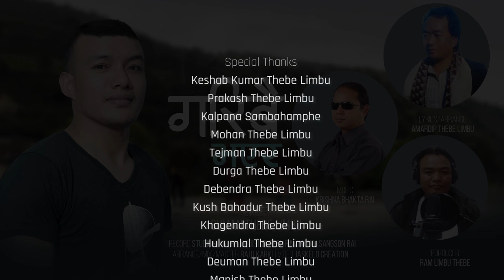Garibai Bhayera (गरिबै भएर) Suman Thebe Limbu | Amar Diip Thebe Limbu | Krishna Bhakta Rai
Garibai  Bhayera-गरिबै भएर

Singer
Suman Thebe Limbu

Lyrics/Arrange
Amardip Thebe Limbu

Music
Krishna Bhakta Rai

Record
Studio King

Recordist
Suresh Rai/Manoj Sangson Rai

Mix Master
Raju Karki

Jaskelo Creation

Video Credit
Maijogmai Gaupalika
Creative Vision Entertainment

Special Thanks
Jit Bahadur Rai
Adyachya, Maijogmai Gaupalika
#& Adyachya, Maijogmai Gaupalika, Pariwar
Keshab Kumar Thebe Limbu
Prakash Thebe Limbu
Kalpana Sambahamphe
Mohan Thebe Limbu
Tejman Thebe Limbu
Durga Thebe Limbu
Debendra Thebe Limbu
Kush Bahadur Thebe Limbu
Khagendra Thebe Limbu
Hukumlal Thebe Limbu
Deuman Thebe Limbu
Manish Thebe Limbu
Nira Wanem Thebe Phago
Nisha Nembang Thebe
Sushila Thebe Limbu
Nandu Kumar Phago
Rajan Palungwa
Kabita Angbuhang Palungwa
Dharma Jhoj Thebe Limbu
Bhim Thebe Limbu
Hemanta Thebe Limbu
Umesh Thebe Limbu
Ram Kumar Nembang
Debendra Nembang
Amrita Thebe Limbu
Yubaraj Rai
Yubaraj Khapung
Studio King, Kathmandu
Dhan Khaling
All Thebe Family